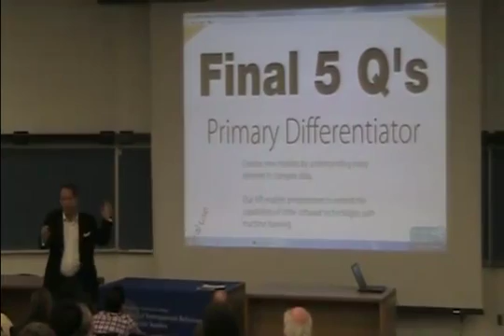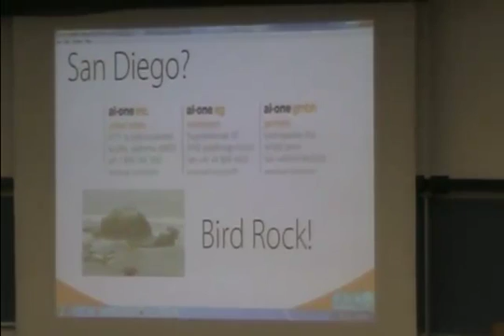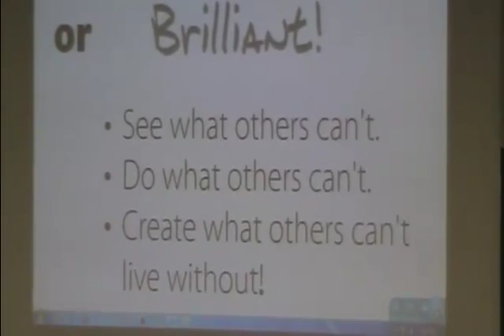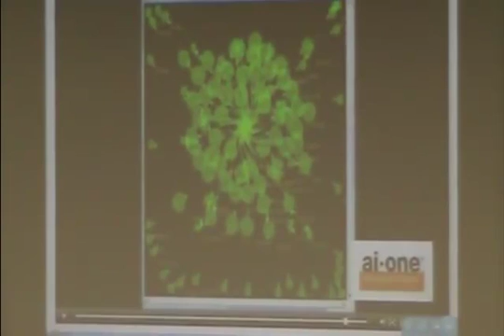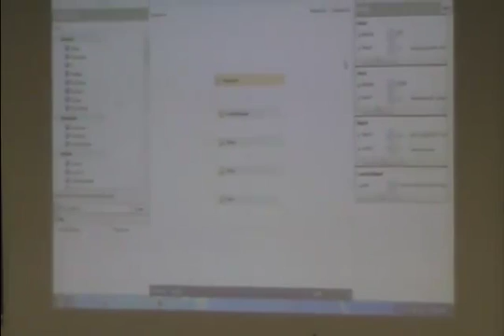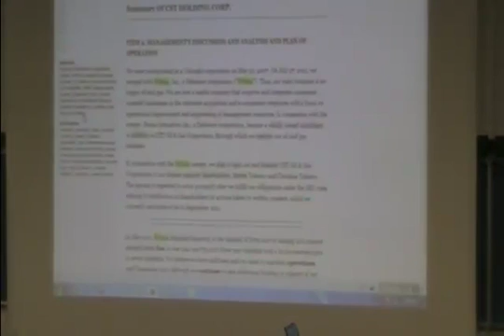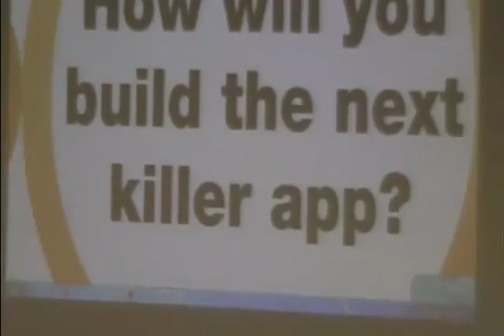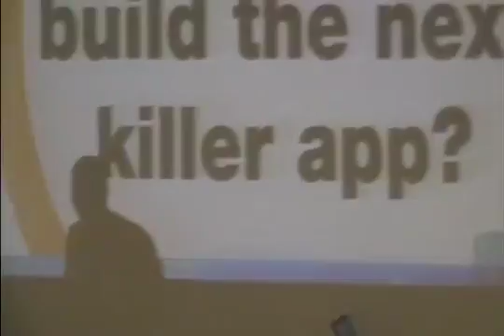How to Build the Next Killer Application: Artificial Intelligence and the Lean Startup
Quick pitch at San Diego Tech Founders: Lean Startup Group. Brief overview of how any developer can incorporate artificial intelligence into building new software applications. This video provides a high-level overview of how to combine machine learning API with other technologies to build innovative applications.